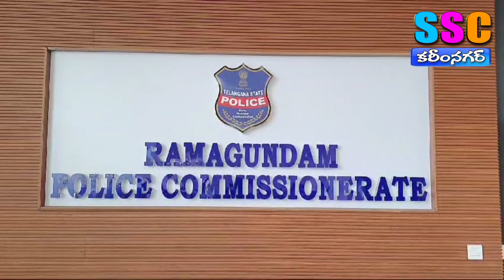నకిలీ విత్తనాలు విక్రయిస్తే చర్యలు తప్పవు ...SSC NEWS KARIMNAGAR– 05.06.2024